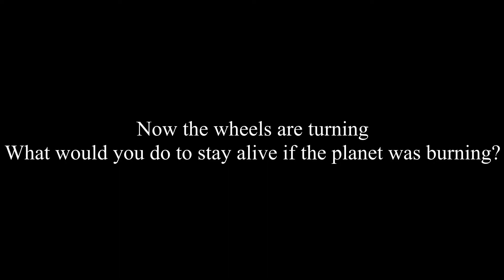Architects - Black Lungs | Guitar Cover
This song is amazing! Can't wait for the new album.